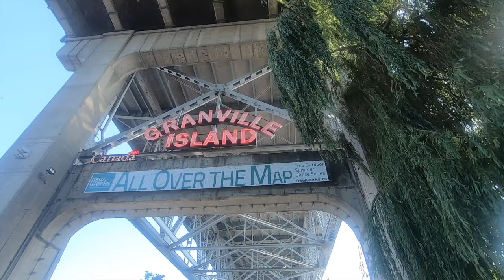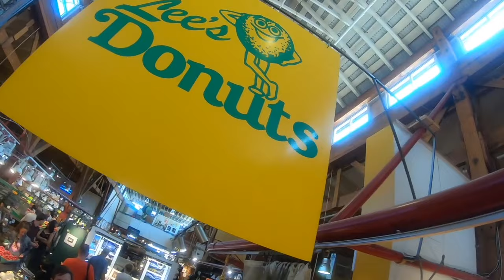Granville Island Video Blog/ GoPro Hero 7 Black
Join the McManus Family as we spend the morning at Granville Island in Vancouver British Columbia!

Special shout out to Lee's Donuts for having some crazy awesome goodies!